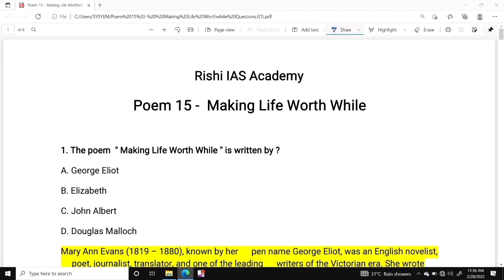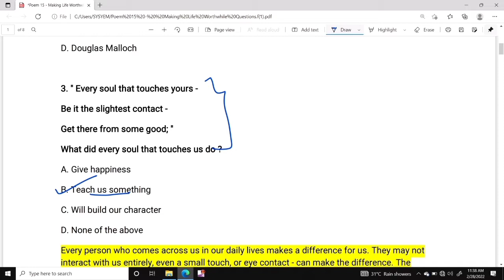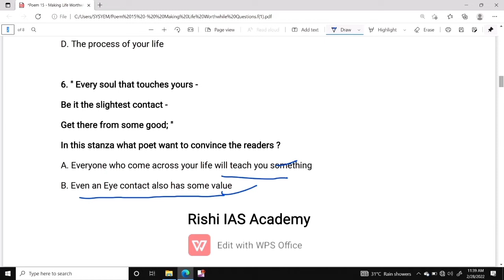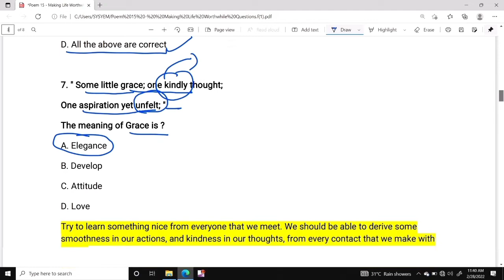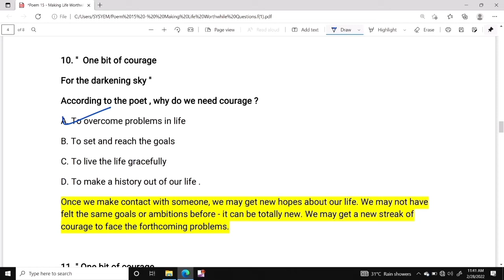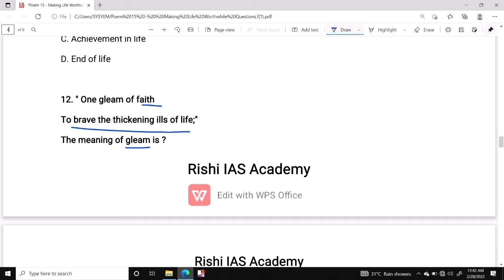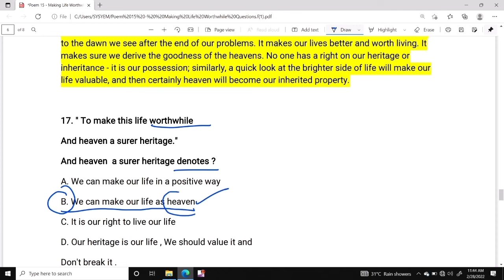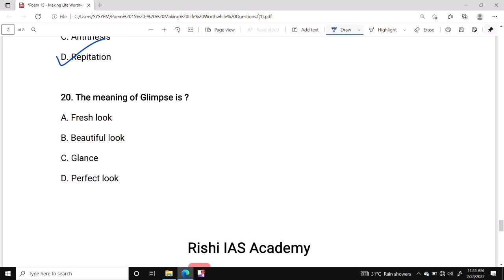General English Exam Series - 18 | Poem - 15 - Making Life Worth While | Tnpsc Group 2/2a |Answers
To Get The Questions , Click The Below Given Link

To Get The Questions In PDF, Click The Below Given Link